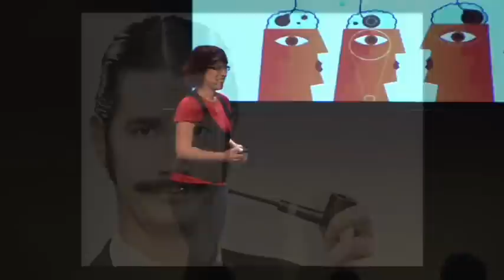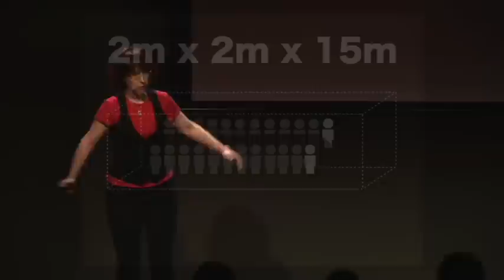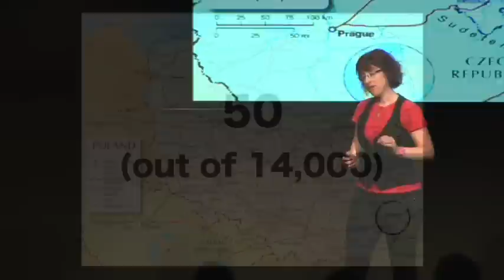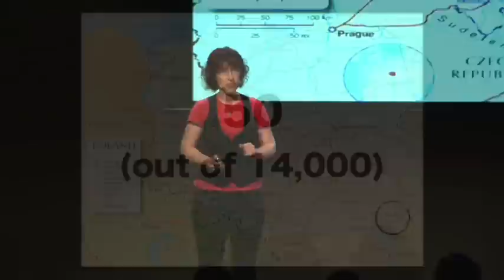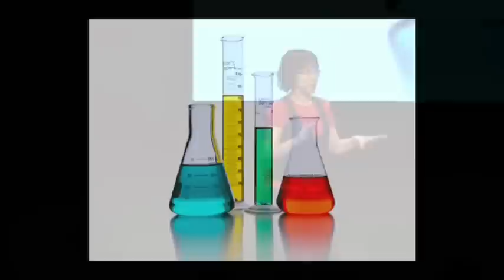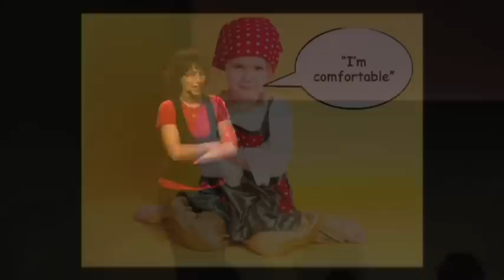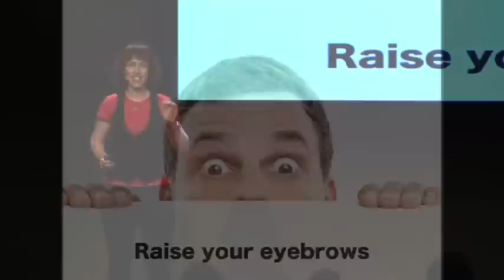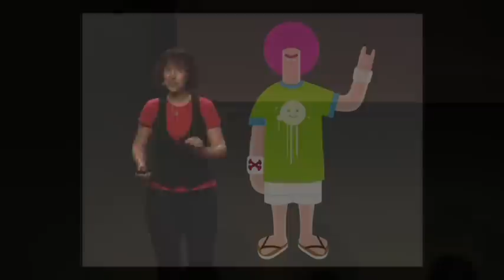TEDxMelbourne - Amantha Imber - Accessing your creative genius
Creativity and innovation psychologist, Amantha Imber, is founder of the award-winning innovation consultancy Inventium. She uses practical, science-based tools to help some of Australia's best known corporates uncover innovative ideas and is author of "The Creativity Formula: 50 scientifically proven creativity boosters for work and for life".